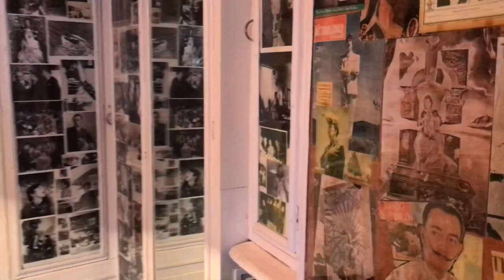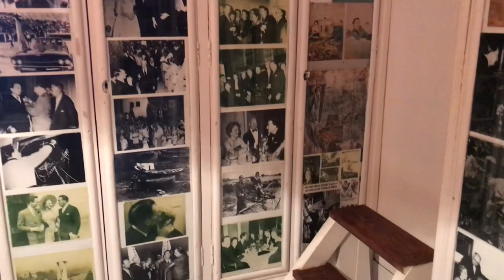Visite complète de la Maison Musée de Salvador Dalí à Portlligat - Cadaqués VLOG Reportage Espagne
Je suis de retour ! Je vous emmène aujourd’hui visiter la Maison Musée du célèbre artiste catalan espagnol Salvador Dalí !

À portlligat à côté de Cadaquès sur la Costa Brava en Espagne 🇪🇸

Une vidéo au format Vlog - Reportage qui vous présentera la visite complète des lieux et vous donnera quelques annecdotes historiques 😉👌🏻

Si cette vidéo vous plaît je vous invites à me soutenir en lâchant un pouce bleu de soutien 👍 et en vous abonnant en activant la cloche 🔔 pour les nouveaux visiteurs !

Merci beaucoup 😊 🙏 a bientôt ! 🔔👌🏻

Salvador Dalí, né à Figueras le 11 mai 1904, et mort dans la même ville, le 23 janvier 1989, est un peintre, sculpteur, graveur, scénariste et écrivain catalan de nationalité espagnole. Il est considéré comme l'un des principaux représentants du surréalisme, et comme l'un des plus célèbres peintres du xxe siècle.

Influencé très jeune par l'impressionnisme, il quitta Figueras pour recevoir une éducation artistique académique à Madrid où il se lia d'amitié avec Federico García Lorca et Luis Buñuel et chercha son style entre différents mouvements artistiques. Sur les conseils de Joan Miró, il rejoignit Paris à l'issue de ses études et intégra le groupe des surréalistes, où il rencontra sa femme Gala. Il trouva son propre style à partir de 1929, année où il devint surréaliste à part entière et inventa la méthode paranoïaque-critique. Exclu de ce groupe quelques années après, il vécut la guerre d'Espagne en exil en Europe, avant de quitter la France en guerre pour New York, où il résida huit ans et où il fit fortune. À son retour en Catalogne, en 1949, il opéra un virage vers le catholicisme, se rapprocha de la peinture de la Renaissance et s’inspira des évolutions scientifiques de son temps pour faire évoluer son style vers ce qu'il nomma « mysticisme corpusculaire ».

Les thèmes qu'il aborda le plus fréquemment furent le rêve, la sexualité, le comestible, sa femme Gala et la religion. La Persistance de la mémoire est l'une de ses toiles surréalistes les plus célèbres, le Christ de saint Jean de la Croix est l'une de ses principales toiles à motif religieux. Artiste très imaginatif, il manifestait une tendance notable au narcissisme et à la mégalomanie qui lui permettaient de retenir l'attention publique, mais irritaient une partie du monde de l'art, qui voyait dans ce comportement une forme de publicité qui dépassait parfois son œuvre. Deux musées lui furent dédiés de son vivant, le Salvador Dali Museum et le théâtre-musée Dalí. Dalí créa lui-même le second, comme une œuvre surréaliste à part entière.

La sympathie de Dalí pour Francisco Franco, son excentricité et ses œuvres tardives font de l'analyse de son œuvre comme de sa personne des thèmes difficiles et des sujets à controverses.

La maison-musée Salvador Dalí de Portlligat près de Cadaqués est une maison qui, après avoir été la seule résidence stable du peintre Salvador Dalí, est aujourd'hui un musée. Elle est située à Port-Lligat, Cadaqués (Espagne)

À l'origine simple maisonnette de pêcheurs, Dalí l'agrandit successivement pour y vivre et travailler régulièrement de 1930 jusqu'à la mort de sa femme Gala en 1982, date à laquelle il s'installe au château de Púbol.

En 1930, séduit par le paysage, la lumière et l'isolement des lieux, Salvador Dalí s'était installé dans une petite maison de pêcheurs de Portlligat. À partir de cette construction initiale, il créa peu à peu, quarante années durant, une maison, la sienne, qu'il définissait « comme une véritable structure biologique ».

Les modifications et agrandissements successifs ont donné forme à une structure labyrinthique qui, à partir d’un point d’origine, le vestibule de l'Ours, se disperse et ondule au gré d’une succession de petits espaces reliés par d’étroits corridors, de petits dénivelés et des voies sans issue. La décoration, ainsi que les multiples objets et souvenirs ayant appartenu à Dalí, tapis, plâtre, fleurs séchées, tapisseries de velours, meubles anciens, rendent ces espaces particulièrement chaleureux. Tous possèdent des ouvertures, aux formes et proportions différentes, encadrant le même paysage omniprésent dans l’œuvre de Dalí, la baie de Portlligat.

TAGS : MAISON MUSEE SALVADOR DALI VISITE VIRTUELLE INTEGRAL COMPLETE EN FRANCAIS CADAQUES PORTLLIGAT ESPAGNE COSTA BRAVA OEUVRE ARTISTE PEINTRE SCULPTURE REPORTAGE VIDEO SALVADOR DALI MAISON VLOG MUSEUM HOME VISIT